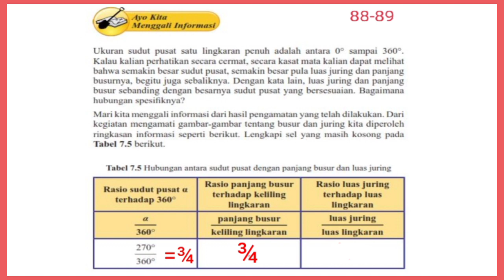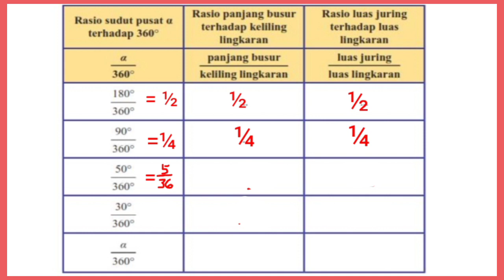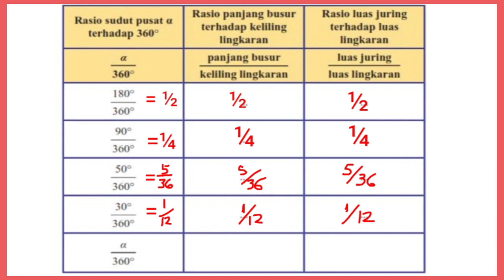Ayo kita menggali informasi|tabel 7.5 hal.88-89 matematika kelas 8 SMP| Lingkaran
Membahas Ayo kita menggali informasi|tabel 7.5 Hubungan antara sudut pusat panjang busur dan luas juring hal.88-89 matematika kelas 8 SMP| Lingkaran ‎@GUcil chaNEL